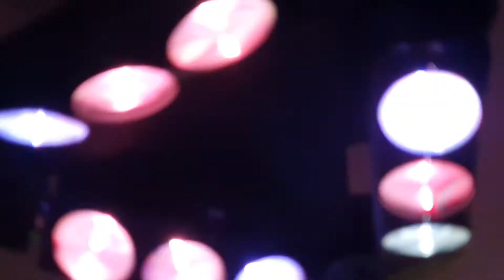Một Thời Đã Xa - Nguyễn Thanh Hà & Trường Huy - Thụy Kim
Một Thời Đã Xa, Thơ Nguyễn Thanh Hà nhạc Trường Huy và do Thụy Kim trình bày tại Hội quán khiêu vũ 181 Footscray Victoria Úc Châu. Keyboard Hùng Trần.